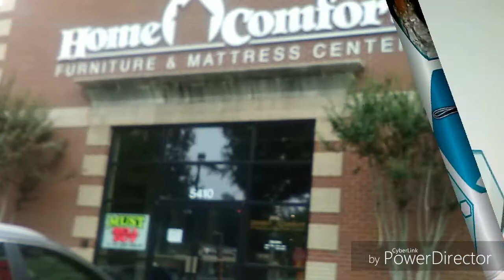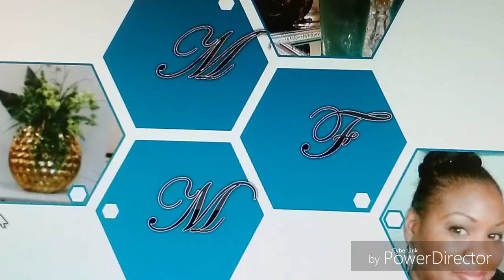Home Furniture Store | Home Comfort | MFM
Highend furniture store going out of business Nationwide.